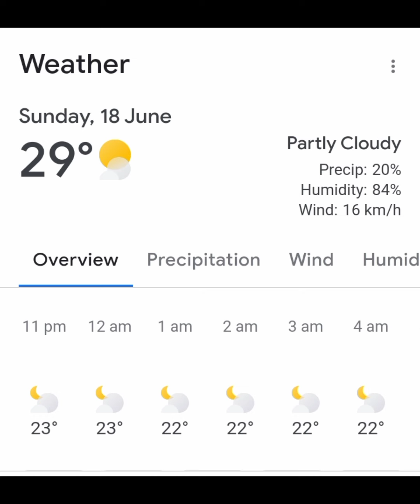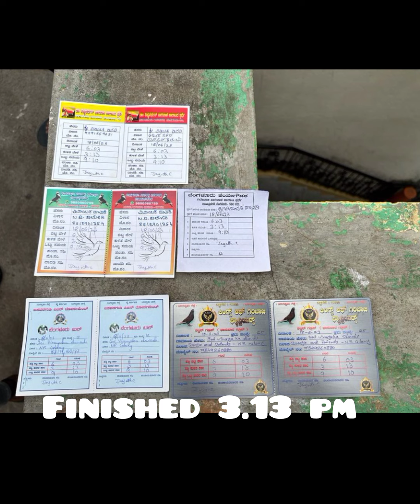9.10 mins consistent performance ಶ್ರೀ ವಿನಾಯಕ ದಾವಡಿ ಅಶೋಕ್ ನಗರ ಗದಗ ಸೂರ್ಯ ಮತ್ತು ಸ್ನೇಹಿತರು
9.10 mins consistent performance ಶ್ರೀ ವಿನಾಯಕ ದಾವಡಿ ಅಶೋಕ್ ನಗರ ಗದಗ ಸೂರ್ಯ ಮತ್ತು ಸ್ನೇಹಿತರು  @tumblerpigeonsbangalore @bangalorepigeon8645 @pigeon_bangalore @skyrulers3984 @MediaMastersKannada @MrBeast @MrBeastGaming @MRINDIANHACKER @MrBeast2 @MrBeast2